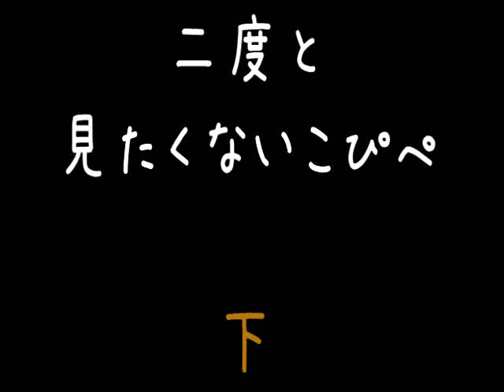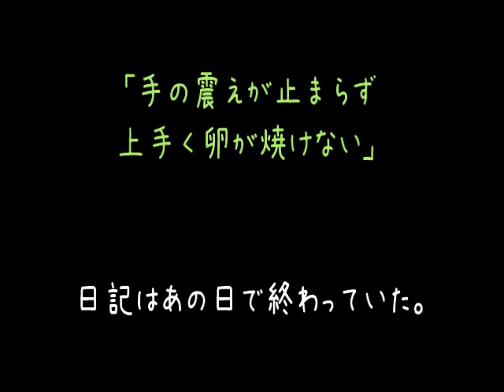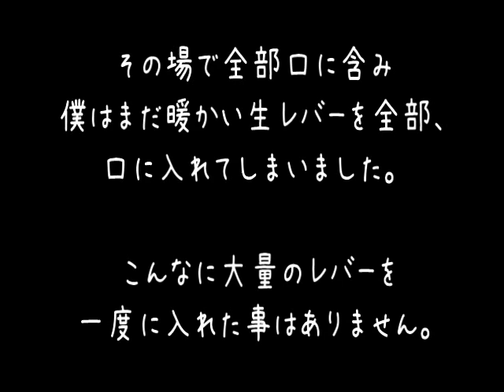【閲覧注意】二 度 と 見 た く な い こ ぴ ぺ 下【2ch】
なうしかさんは言ってました。「命とは闇の中にまたたく光」だと。
メシウマも同じだと思います。
今日のメシマズがあるから、明日のメシウマが大切に感じる、嬉しく感じる. 。
メシウマって、きっと、そういうものなんだと思います。
（＾ｑ＾）